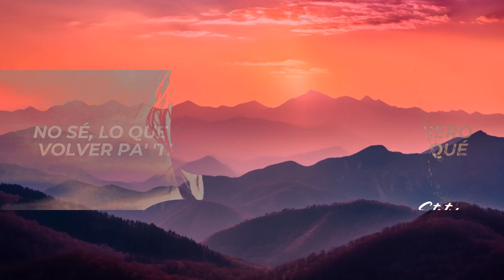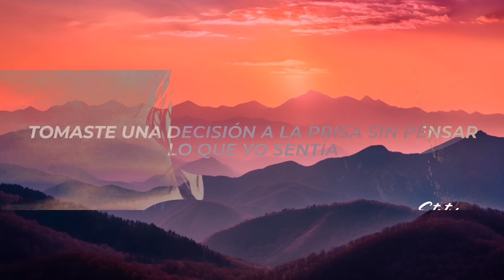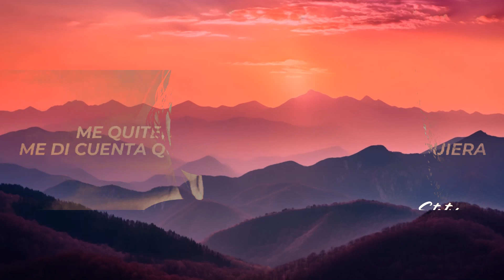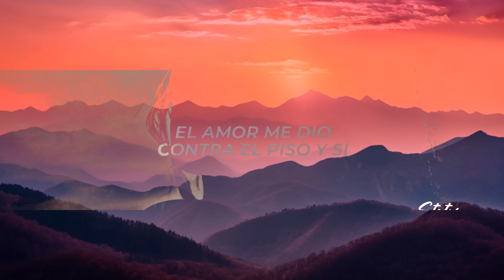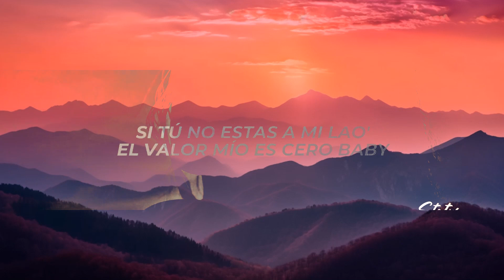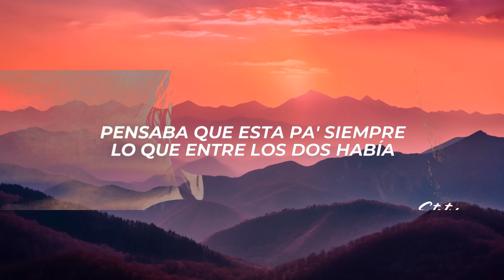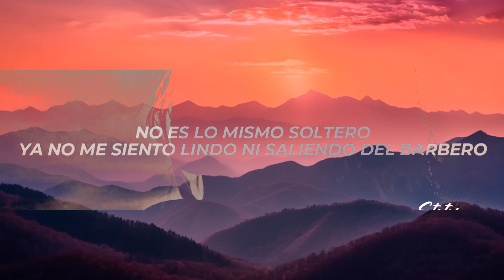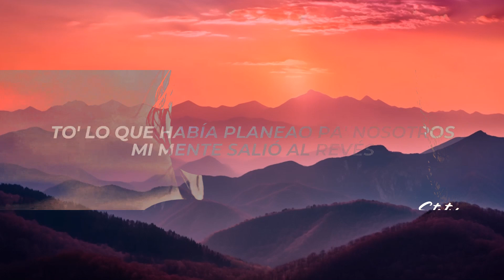1 Hour | Miky Woodz - No Fue Así (Letra/Lyrics) | Popular Songs 2023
1 Hour |  Miky Woodz - No Fue Así (Letra/Lyrics) | Popular Songs 2023
1 Hour |  Miky Woodz - No Fue Así (Letra/Lyrics) | Popular Songs 2023
1 Hour |  Miky Woodz - No Fue Así (Letra/Lyrics) | Popular Songs 2023

✖ Follow: @MikyWoodz

✖ Foto:
🎤[Letra de "No Fue Así"]

[Verso 1]
Aposté todo lo nuestro y terminé en la ruina
Ya no me interesa salir ni a la esquina
Sé que en tu vida de New Orleans el huracán Katrina
Quiero verte en panty por la cocina
Tu maquillaje en el baño
Extraño ese reguero, las despedida de años
No es lo mismo soltero
Ya no me siento lindo ni saliendo del barbero
Si tú no estas a mi lao' el valor mío es cero baby

[Coro]
Ya no creo en compromiso
Ya no creo en nada de eso
El amor me dio contra el piso y sí
Pensaba que esta pa' siempre lo que entre los dos había
Pero desapareciste y sí
No me diste break a decir mi versión
Creíste lo que te dijeron actuaste bajo presión
Nunca me diste la razón
Preferiste decirme que era un pargo y un lechón
Pensando que ando en la calle de vacilón y no es así

[Verso 2]
Lo más cabrón de todo esto es que
Tú eras la luz de mis ojos y
Tomaste una decisión a la prisa sin pensar
Lo que yo sentía
No se pregunta lo que no se ve
Me volví loco por ti, creo que me apendejé
De mis amigos me alejé
Hasta el pasto lo dejé
No sé si fue por mi culpa que no balanceé
Sin darme cuenta a lo mejor te descuidé
To' lo que había planeao pa' nosotros
Mi mente salió al revés
Porque contigo creí que había encontrao' lo que un día busqué
Pero no fue así
De ti sigo esperando aunque sea un dímelo
Me dio un pal' de tragos y sigo pensando en tu voz
Sin ti estoy preso como en la serie de Oz
Me quite, saque blanca la bandera
Me di cuenta que el amor no es pa' cualquiera
No sé, lo que en el futuro me espera pero
Volver pa' 'tras no es la manera por qué

[Outro]
No, no
Baby, baby where you at?
Baby, where you at?
No

Hydro
Moneyway